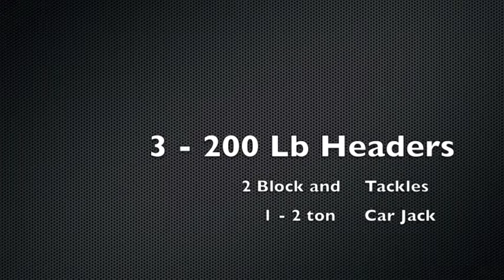Garage days with Dad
Installation of 3 - 200 lb headers to support the ceiling of my dad's garage.  Used a Block and tackle rig and a 2 ton car jack along with fabricated wooden guides on the wall.